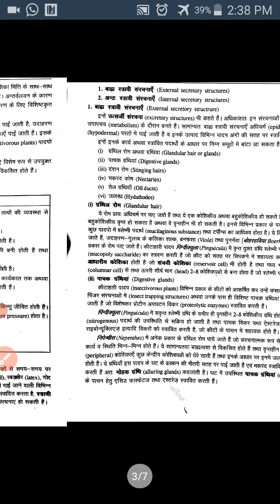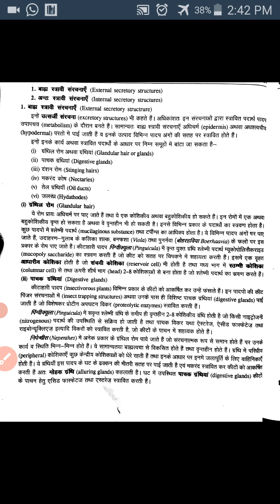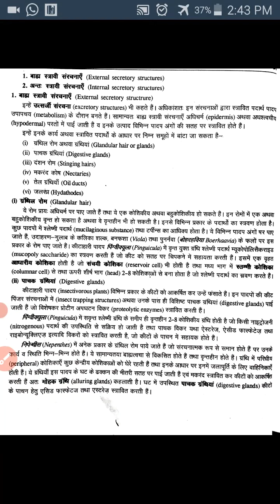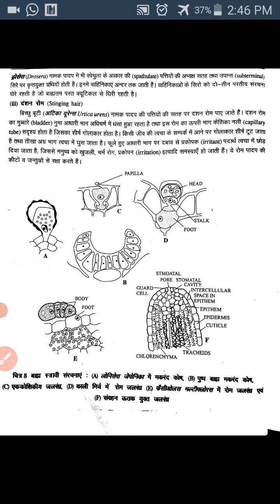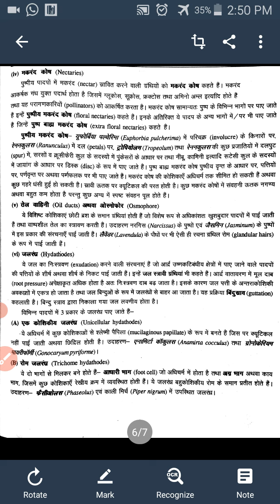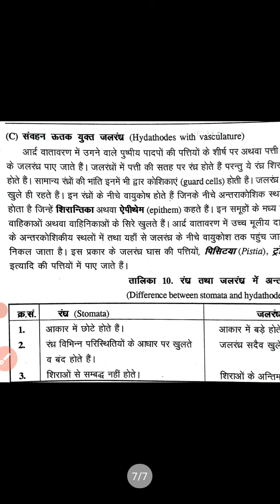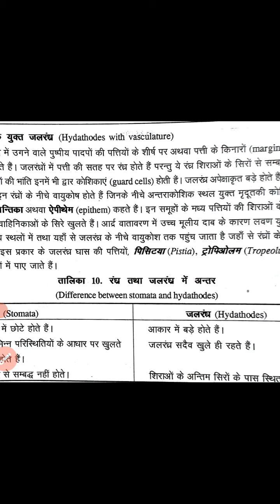Tissue System-06 (B.Sc-III) By Dr. Rajesh Kumar, Asso. Prof. Botany.